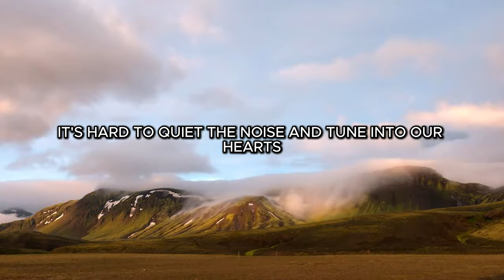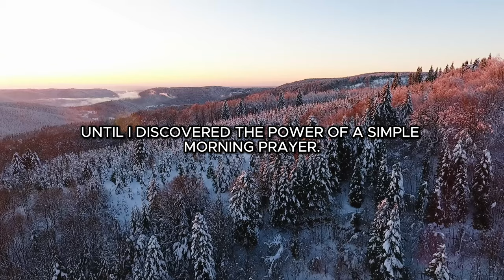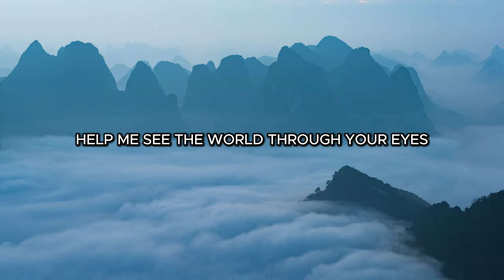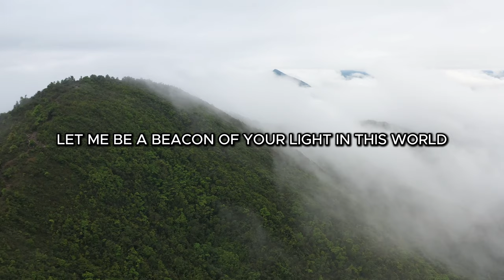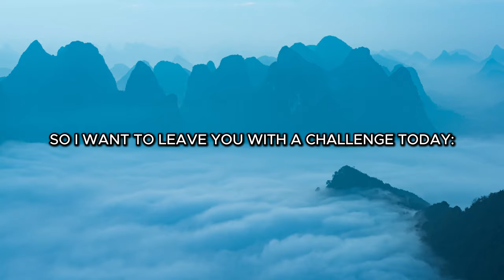Do THIS NOW and Experience SPIRITUAL GUIDANCE - Prayer Of Faith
Start your day with purpose and power by repeating this transformative prayer every morning! In this video, we present a profound "Prayer of Faith" designed to strengthen your spirit and deepen your connection with the divine. As you recite this life-changing morning prayer, you'll invite positivity, hope, and unwavering faith into your life.

1002